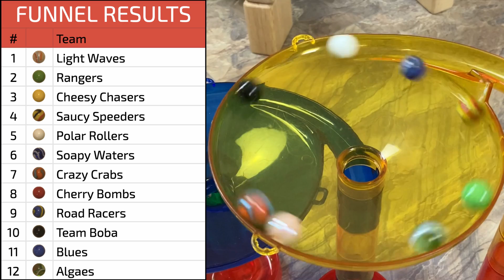Funnel Race 4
Welcome to the Marble Cup Season 2! One of the changes that comes with Season 2 is the introduction of the funnel round. All 12 marbles run down two funnels and the order they come out in will be the starting order for the qualifying in the race!